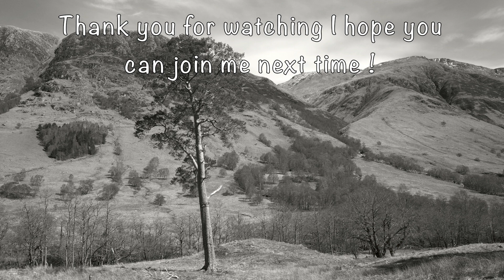My Highland Adventure captured on my Ricoh GR in B&W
This is a Slide Show of my Highland Adventure  captured on my Ricoh GR using the B&W setting .